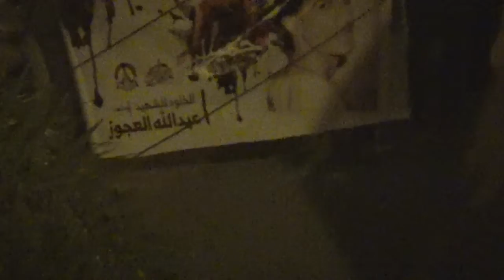مسيرة الشموع "ما رأيت إلا جميلا" تخليداً للشهيد عبدالله العجوز - بلدة أبوقوة 22/2/2017 Bahrain